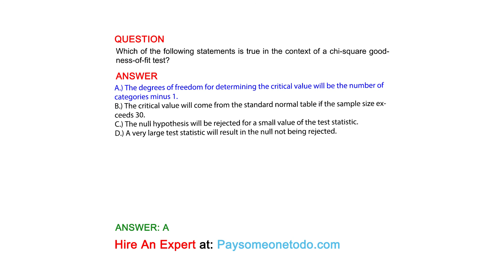Which of the following statements is true in the context of a chi-square goodness-of-fit test?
QUESTION

ANSWER
A.) The degrees of freedom for determining the critical value will be the number of categories minus 1.
B.) The critical value will come from the standard normal table if the sample size exceeds 30.
C.) The null hypothesis will be rejected for a small value of the test statistic.
D.) A very large test statistic will result in the null not being rejected.